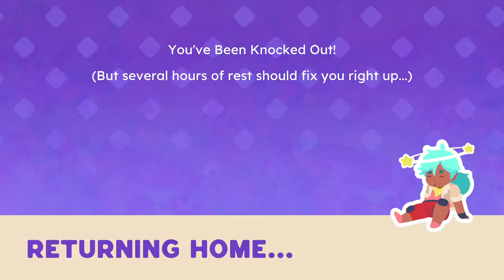Hidden Slimes.. I mean Shrines | Slime Rancher 2 Extended Play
Something strange about what I found